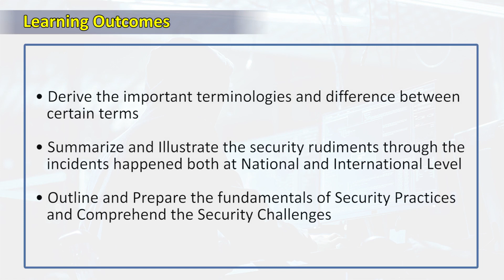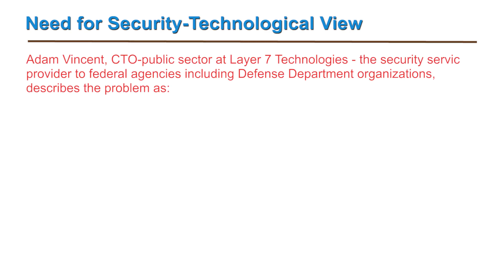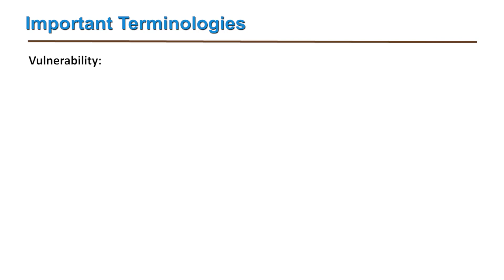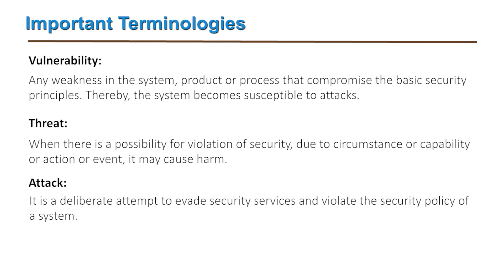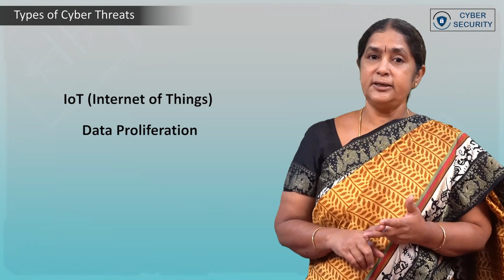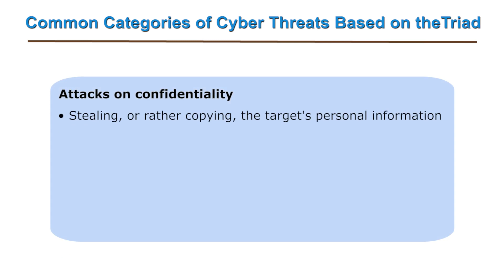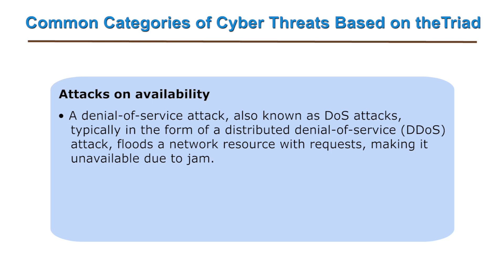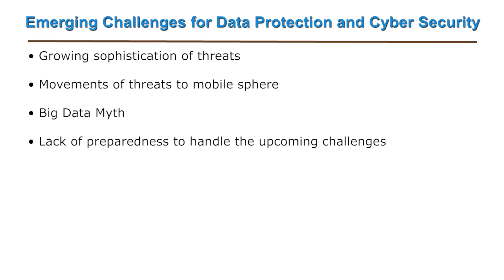SWAYAM MOOC Cyber Security Module 3.2